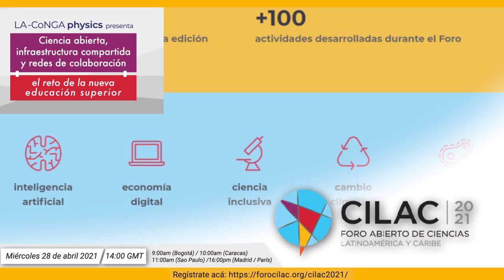Invitación CILAC, LA CoNGA